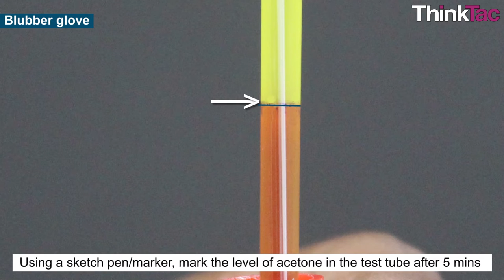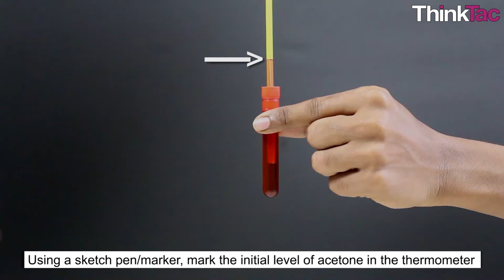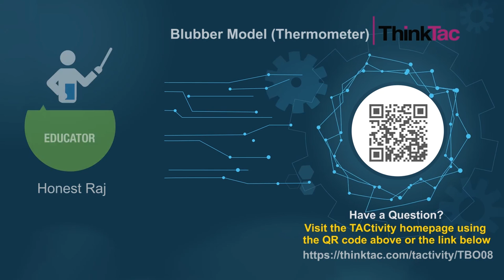Blubber Model (Thermometer) | ThinkTac | DIY Science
. Blubber is a thick lipid layer present under the skin of mammals that live underwater and in cold regions. Here, we use two plastic covers - one filled with fat - to simulate a blubber glove and use a thermometer to observe the impact of blubber.